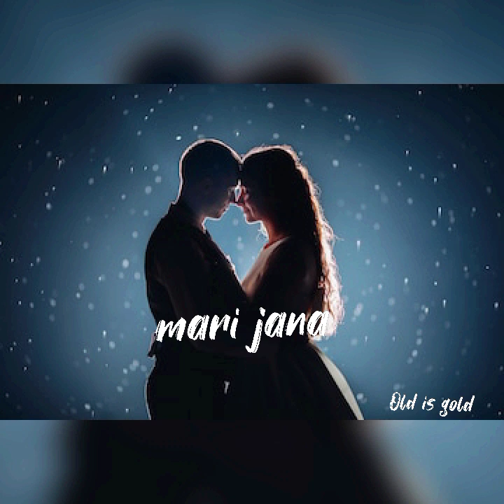full song_mari jana_Udit Narayan & Alka G